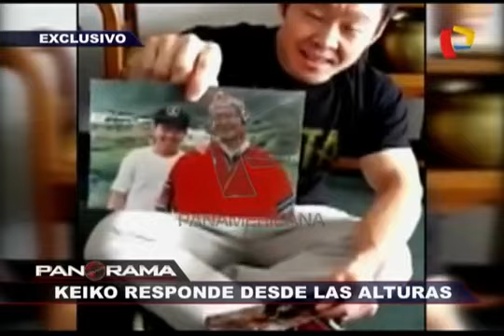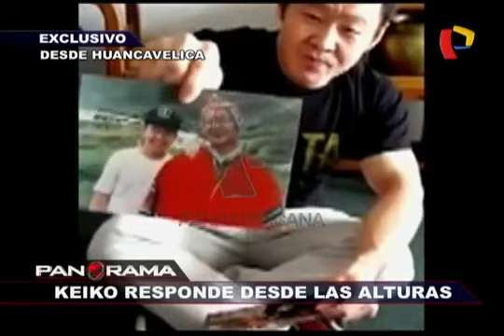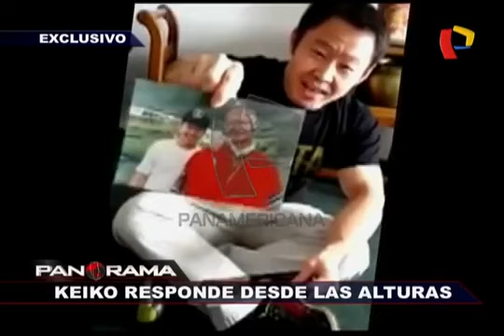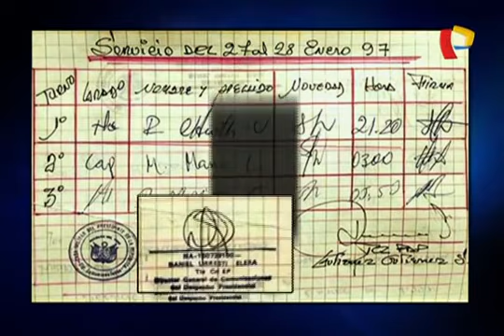Keiko en Huankavelica 1